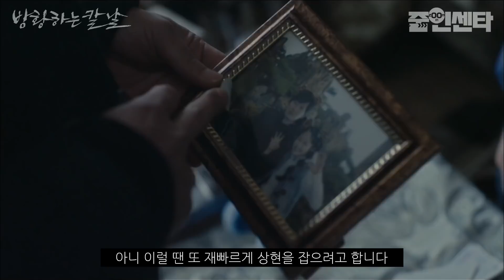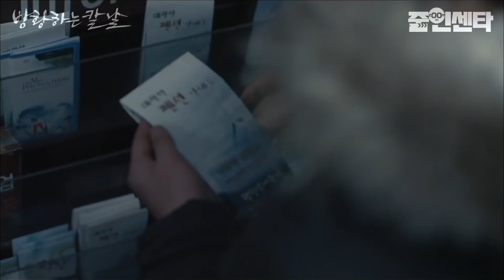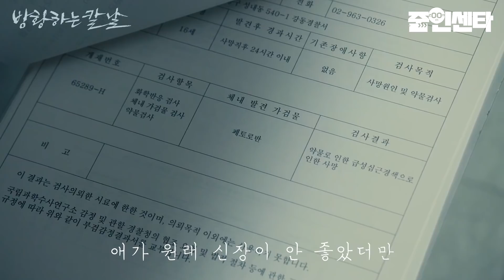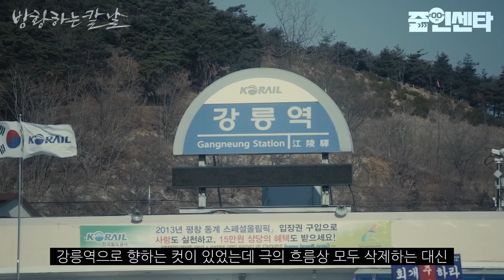[정주행] "범죄에 애, 어른이 어디있어 ㅆㅂ... ㅈ 같은 인간들만 있는거지..."_영화 '방황하는 칼날' TMI 총정리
내용이 너무 쎘나봐요... 노딱이 붙어서 더욱 순한 맛으로 재편집 했습니다
자꾸 재업해서 죄송합니다 ㅠ 보신 분은 패스 하셔도 됩니다
그나 저나 이 영화는 볼 때마다 너무 킹받네요!

감독 : 이정호
출연
이수빈, 최상욱, 김홍파, 이주승